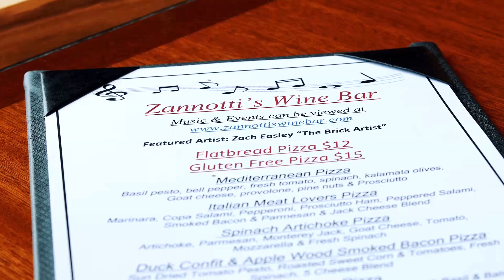Welcome to Zannotti's Wine Bar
To all that share our love for a quant peaceful place to enjoy a glass of wine, cocktail or craft beer, we would like to invite you to Stillwater, Oklahoma's best kept secret “Zannotti’s Wine Bar”.  We would like to invite you to come in and experience the friendly faces, unique atmosphere and exceptional service that has made Zannotti’s Wine Bar one of Stillwater’s best places to relax with a glass of your favorite vino or craft cocktails.